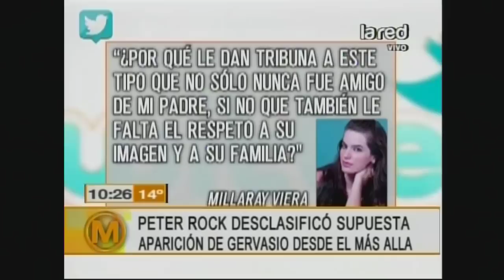Peter Rock desclasificó supuesta aparición de Gervasio desde el más allá